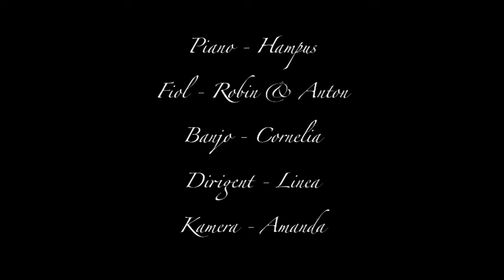Orkestern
KulturVerkstan  i Tingsryd, Elevfilm 2011